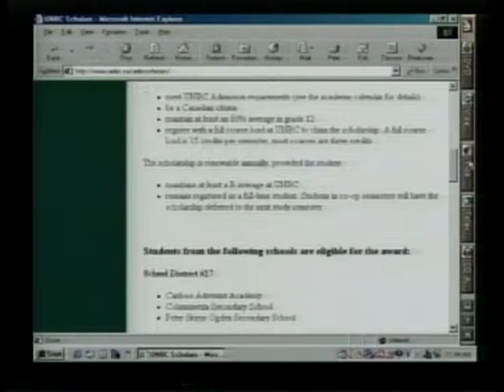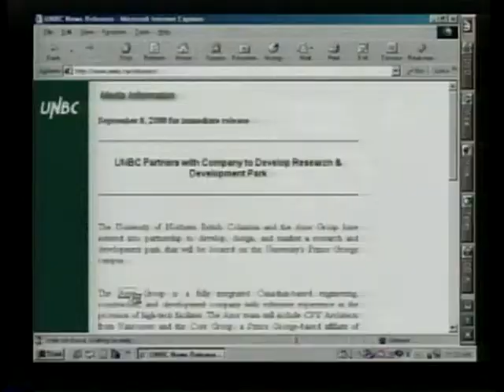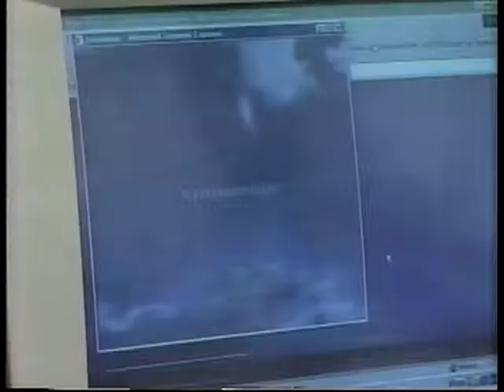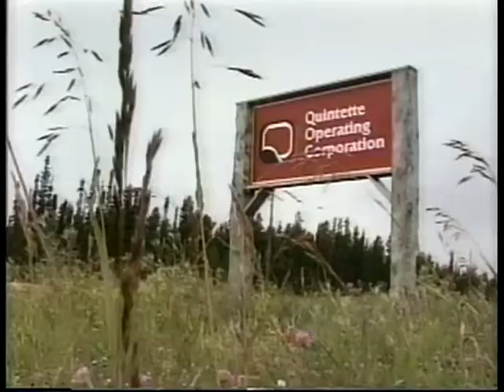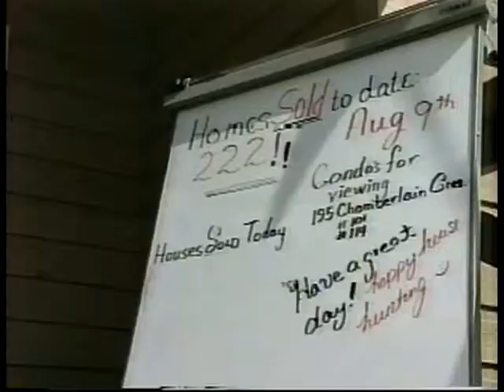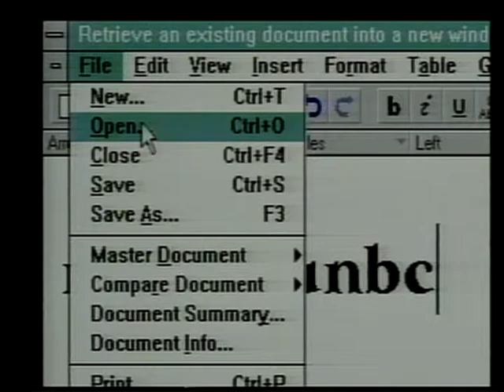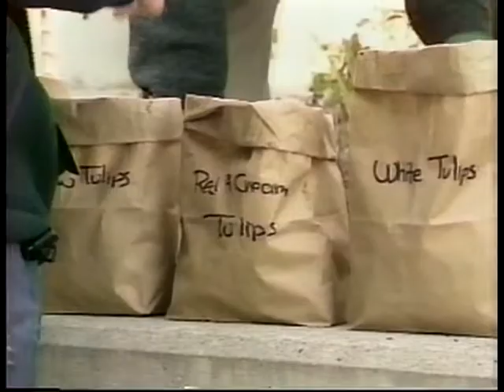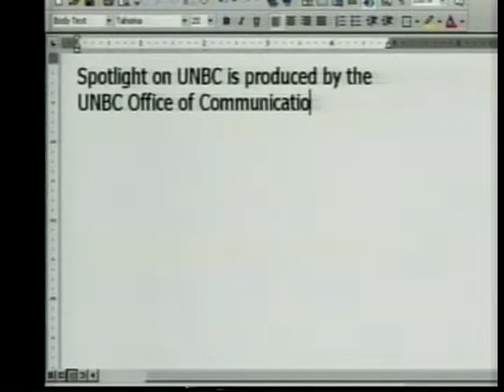Spotlight on UNBC #67 - October 2000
This recording is an episode of Spotlight on UNBC from October 2000. Features segments on the new lab expansion, the possibility of a partnership with AXOR for a planned R&D park near the lab building at the Prince George campus, the Apple computer lab, the first UNBC archaeological field school at Hatsul Heritage Village at Soda Creek, increased international student exchange opportunities, the Northern New Media Conference, the Innovation Resource Centre, the Geoffrey R. Weller memorial and dedication of the Weller Library, and the 10th Anniversary of UNBC. Also includes a report on the Tumbler Ridge economic crisis due to the closure of the Quintette coal mine and the Bull Moose mine, which includes features on the Tumbler Ridge Housing Corporation sale and the Tumbler Ridge Diversification Society.  Includes interviews with Max Blouw (UNBC Assoc. VP Research), Al Galbraith (Tumbler Ridge Housing Corporation), Claudette Gouger (UNBC Alumni Association), Graham Gobrick (Minister of Advanced Education), Perry Shawana (UNBC First Nations Studies), and Michael Klassen (UNBC instructor). Also includes interviews with UNBC students and alumni Tone Stakes, Christina Neufeld, Bjorn Butow, Jeff Antonik, Ray Proulx, Lana Sullivan, Garry Grochowich, and Bill Dixon.